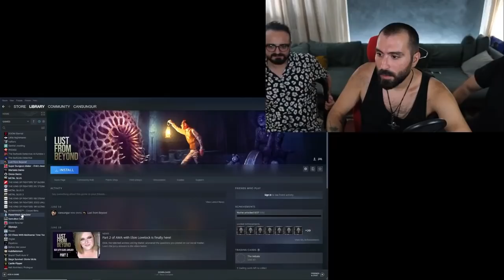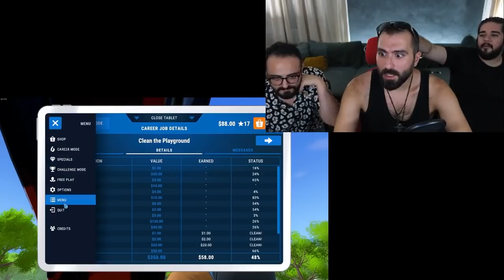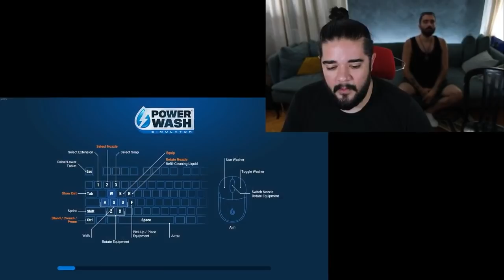Can Sungur, Yiğitcan Erdoğan ve İsmail Türküsev ile POWER WASH Simulator